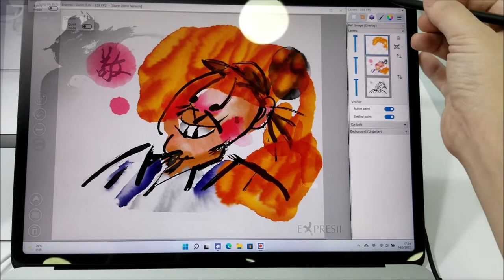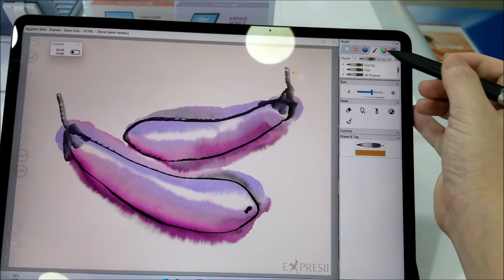Expresii watercolor on Surface Laptop Studio with Surface Slim Pen 2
Surface Laptop Studio i5 is very fast for Expresii - we get 140+ FPS and stroking is very smooth.  Expresii uniquely features real-time full-fledged Computational Fluid Dynamics (CFD) simulation, 3D brush simulation and ultra-high resolution rendering.